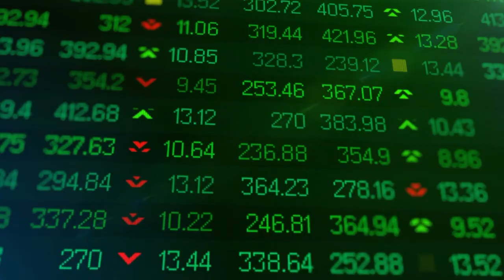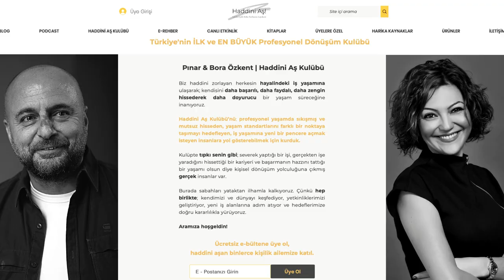2023'de Çok Daha Şanslı Olabilirsiniz!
2023'de daha şanslı olabilirsiniz. Çok daha şanslı. Bugün bu inanması zor önermenin altını harika örneklerle dolduruyorum. 2023'de daha şanslı olmanız, daha fazla para kazanmanızı, özel ve iş hayatında daha kolay başarılar elde etmeniz mümkün. Yeter ki bu videoyu izleyin.